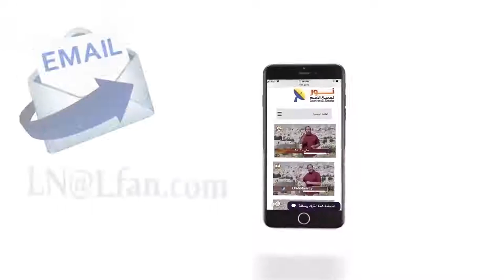439 احترس .. رفضك لهوية المسيح يوقعك في أخطاء كبيرة